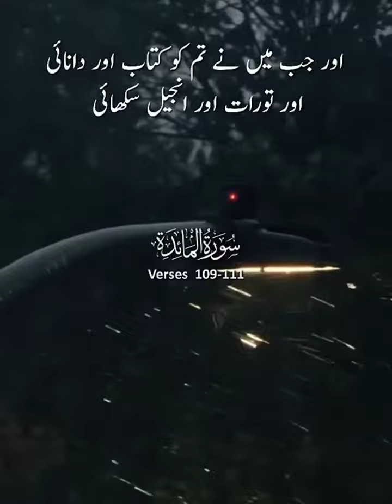Al Quran,Surah Almaida Verses 109-111